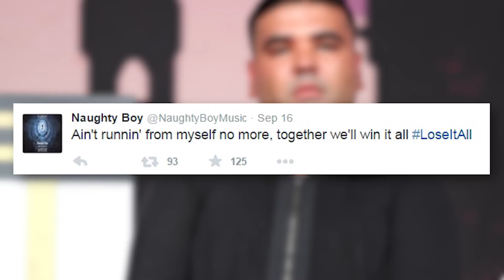Beyonce New Song 'Runnin (Lose It All)' - First Listen!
The Queen is back with new music! After a long dry spell, by the end of the day new Beyonce music will finally be coming our way.
Naughty Boy released a 15 second teaser of his song with B that will be released in full in just a few hours.
The song is called “Runnin’ (Lose It All)” by Naughty Boy and features Benjamin Arrow and Queen B. And let’s be real, Naughty Boy and Benjamin Arrow imma let you finish, but this is really all about Beyonce.
Naughty Boy has been teasing what appear to be lyrics on his Twitter for the past few days and now he’s given his followers a taste of what’s to come. Have a listen:
Now don’t get me wrong, Naughty Boy and Benjamin Arrow are great artists, but we haven’t had new Beyonce music in a minute and the withdrawal has been real for the Beyhive. Along with the 15 second teaser, Naughty Boy also released the single cover art which shows an illuminated figure hovering in the air. So we’re not sure what exactly the song will be about but we do have some puzzle piece lyrics that we can start putting together. Naughty Boy recently tweeted -"If I lose myself, I lose it all / I've outrun the fears that chased, they're standing still. "Ain't runnin' from myself no more / Together we'll win it all. I'm ready to face it all." LoseItAll.
Now we patiently wait to hear these words sung by Beyonce. And thankfully the wait won’t be long because the full song will be released today at 7pm Eastern time.
So what do you guys think of the song so far?